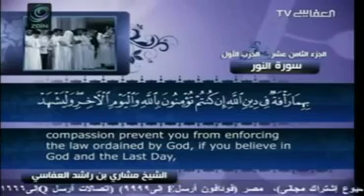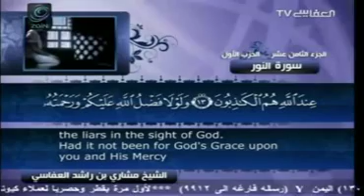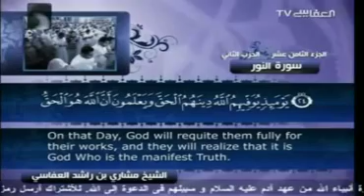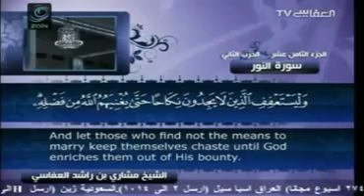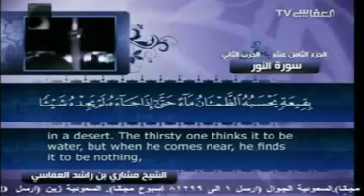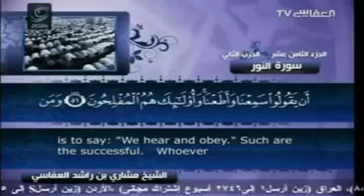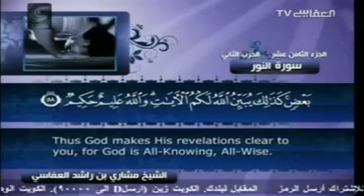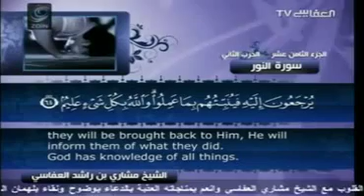Ch 24 Surah An Noor {The Light} Arabic ,English Translation